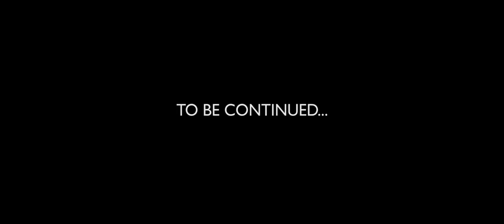Presentazione show Quad Ravenna 2014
Lo stuntman Roberto Poggiali presenta il nuovo spettacolo Quad Evolution 2014...